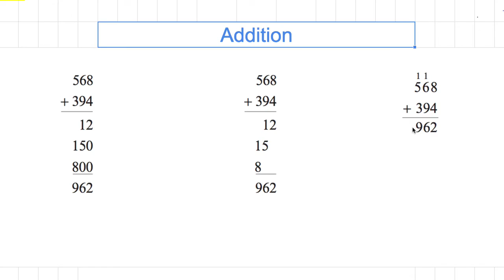[숫자와 논리] 0011 - 더하기